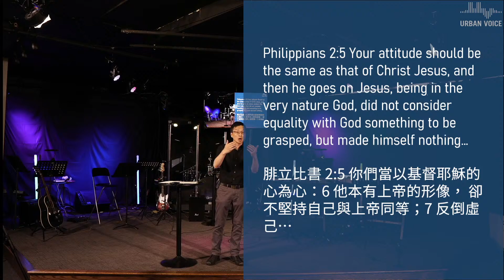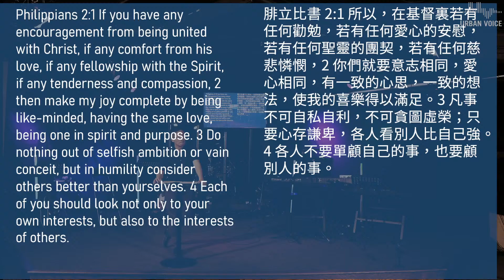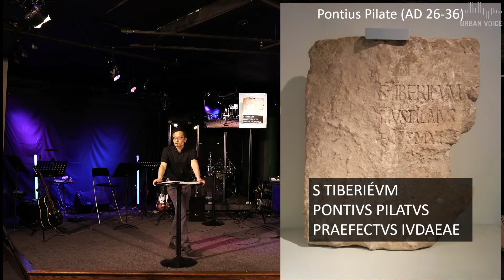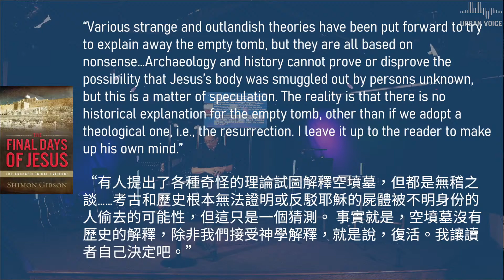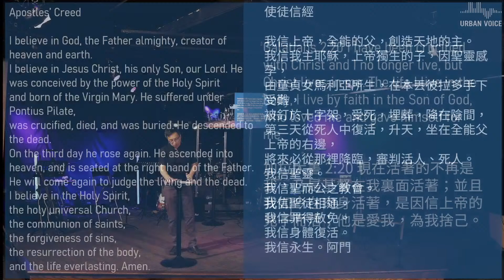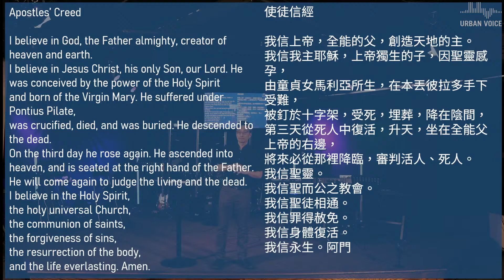Apostles' Creed #6 (Death & Resurrection) - Rev. Mark Chan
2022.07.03  Urban Voice English Worship

The Apostles' Creed is the creed of all creeds, just as the prayer of all prayers is the Lord's prayer and the law of all laws is the Decalogue (Ten Commandments). In this mini-series, Rev. Mark Chan will study the most ancient creed of the Christendom and help you gain a good grounding for your faith.

Welcome to our online worship services!
歡迎你參加城滙社區教會網上崇拜 !
請選擇以下時間, 收看適合你的崇拜 (中文, 兒童, 英文)。